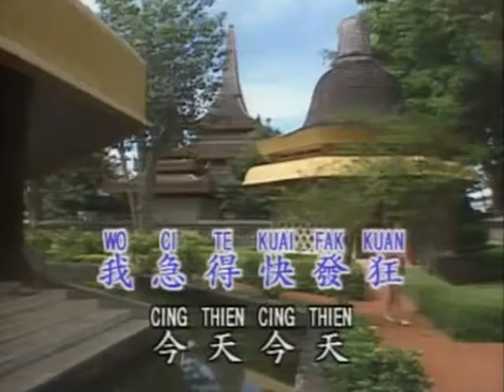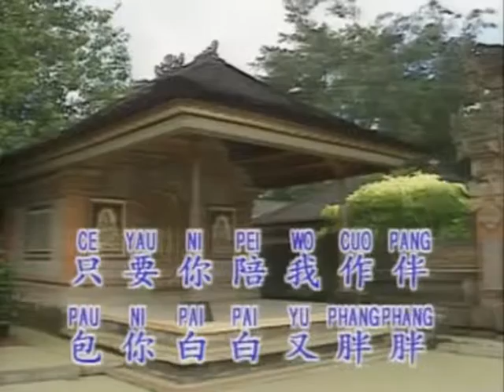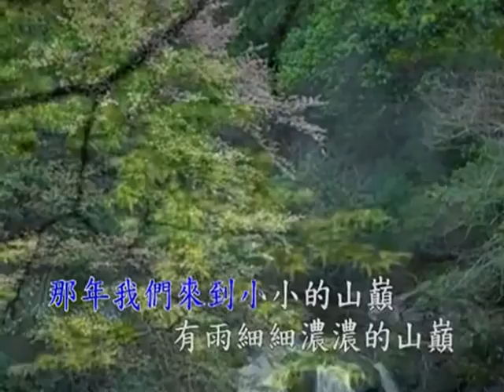民歌组曲 木棉道 阿美阿美 拜访春天